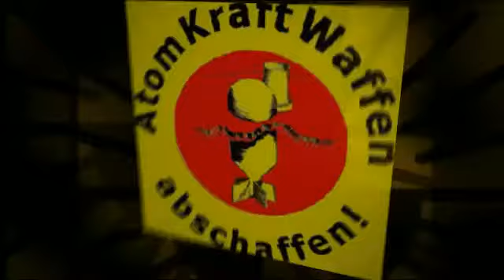Ausstellung: K E R N K R A F T „Das Märchen" - 8. März bis 4. April im Rathaus Kreuzberg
K E R N K R A F T . „ Das Märchen"

„Von der friedlichen Nutzung der Kernkraft"

wir möchten euch recht herzlich zur Eröffnung der Ausstellung „Kernkraft. Das Märchen"einladen und
euch auf die weiteren Veranstaltungen in Rahmen dieser Ausstellung aufmerksam machen.

Die Ausstellung wird vom 8. März 2012 bis 4. April 2012 täglich von10-20 Uhr im Rathaus Kreuzberg (Yorckstr. 4-11) zu sehen sein.

Die Eröffnung findet am 8. März 2012 um 11 Uhr mit Presse und Bürgermeister statt.
Am Abend ab 19 Uhr wird dann Dr. Angelika Claußen (IPPNW) einen Einführungsvortrag halten.

Am 16. März 2012 wird ein Film zum Endlager Asse II gezeigt, mit anschließender Diskussion mit dem Geologe Dr. Said Essaid.

Am 21. März 2012 hält Dietrich Antelmann einen Vortrag zum Atomforschungsreaktor Wannsee.

Am 28. März 2012 zeigt der Filmemacher Frieder Wagner die Kurzfassung seines Dokumentarfilms „Todesstaub"
mit anschließender Diskussion zur Rolle der Medien und ihrem Umgang mit dem Thema Uranmunition.

Zum Abschluss wird es dann am 3. April 2012 ein Konzert des US-Musikers David Rovics geben
mit anschließender Diskussion zum Thema Uranmunition

Gewidmet den Frauen, die durch U-238 genetisch geschädigte Kinder geboren haben und
gebären werden.

Am 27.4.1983 wurde in der BVV folgender Beschluss gefasst:
Berlin-Kreuzberg wird zum ersten atomwaffenfreien Bezirk Berlins erklärt.